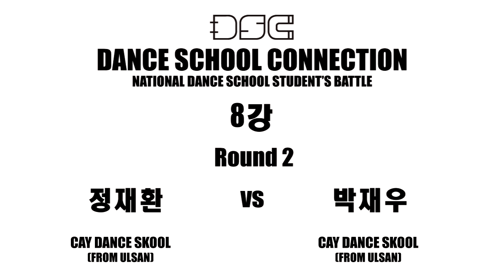DancescTV.vol.15 [BATTLE Best 8] - ROUND 2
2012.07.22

JUST DANCE & DANCEUP
BUSAN CITY, KOREA

[BATTLE Best 8] - ROUND 2